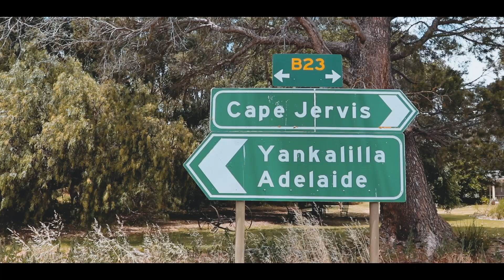The Cliff Jump !!! - Second Valley, SOUTH AUSTRALIA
Second Valley is a coastal town on the Fleurieu Peninsula in South Australia. The name is derived from being the next valley north of Rapid Bay, the initial camp on South Australian mainland of Colonel William Light. It is a popular scuba diving destination.